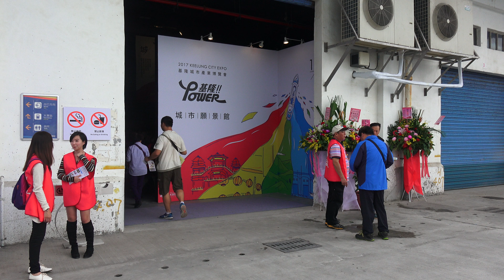2017基隆城市產業博覽會 基隆港西二、西三碼頭倉庫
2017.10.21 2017基隆城市產業博覽會 基隆港西二、西三碼頭倉庫